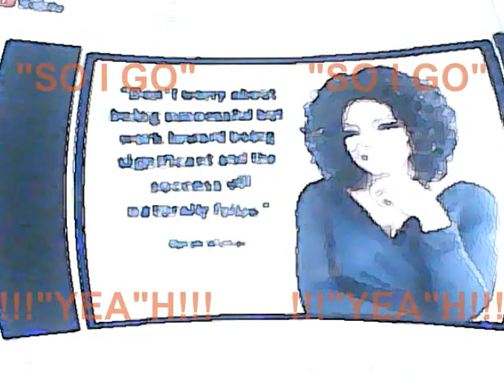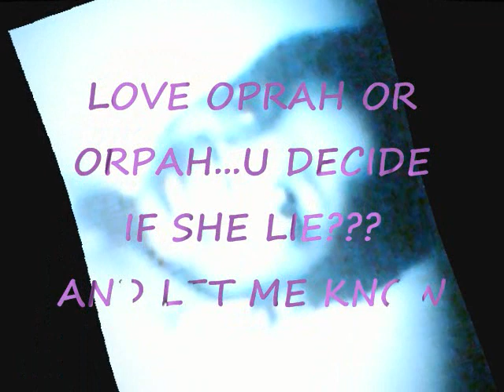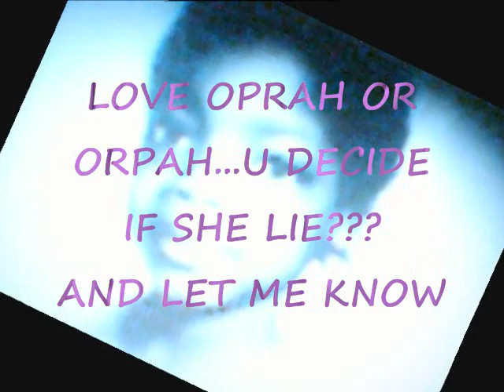OPRAH'S NAME SOMETHING FAR MORE SINISTER?